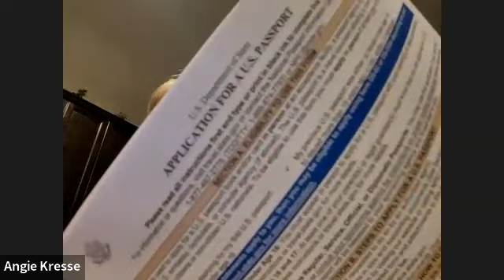Atomic Habits Law 3 Book Study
We are studying this book and applying it to our Network Marketing business. This weeks tips were my favorite so far!